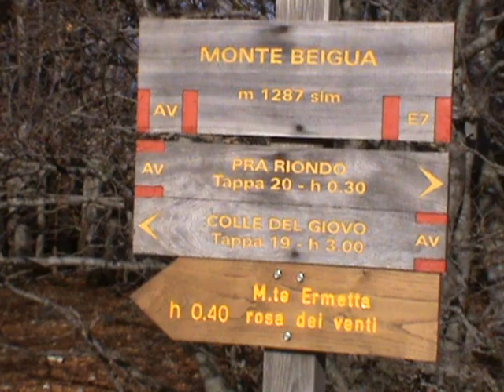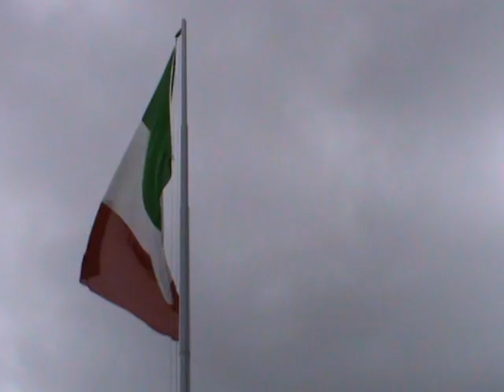MONTE BEIGUA 10 NOVEMBRE 2013